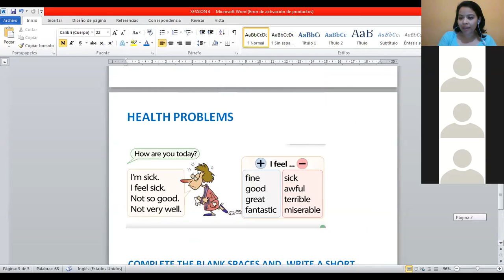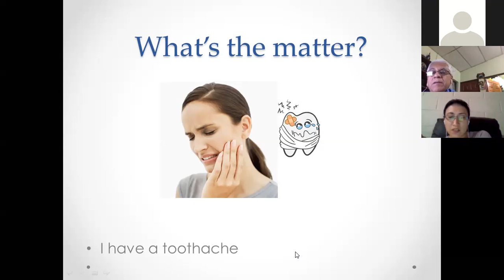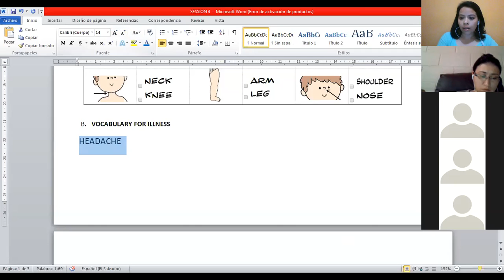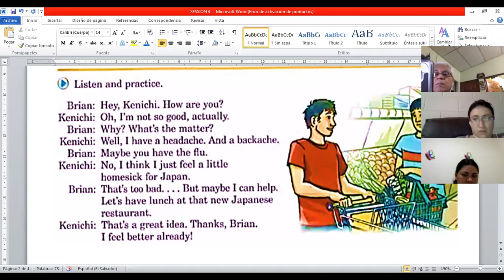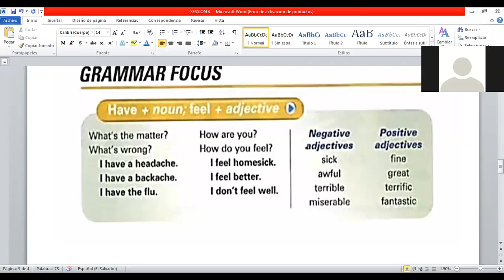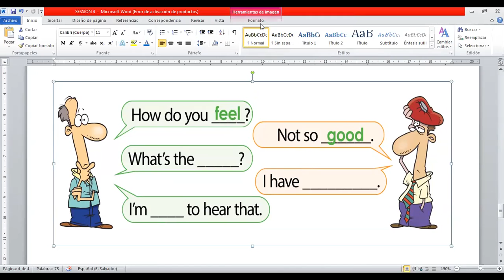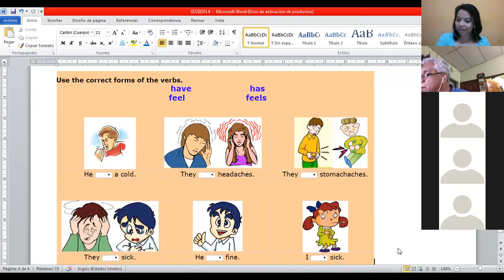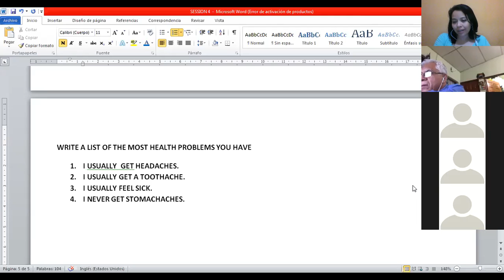Ingles Corporativo- SESSION 4. BASIC 3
By the end of the session, participants will be able to talk about health problemsñ-